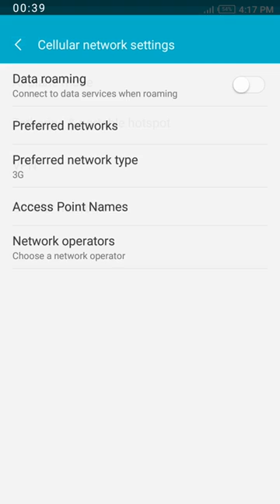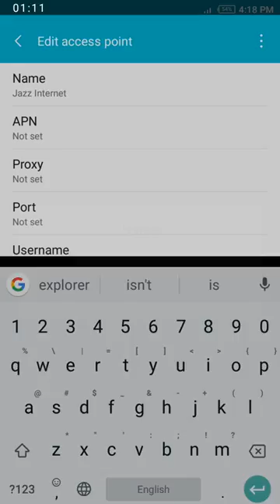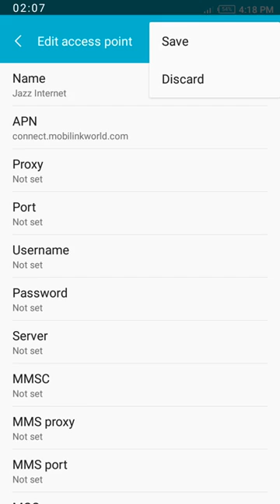Mobilink / Jazz 3G/4G LTE internet Data setting 2019/2020 | Signature SJ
I appreciate you guys so much for taking the time &&’ watching !